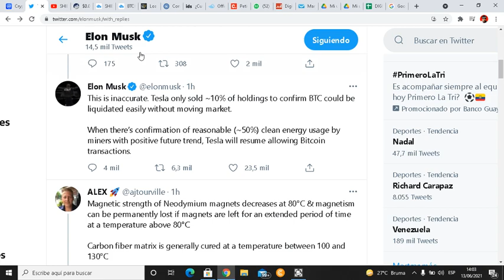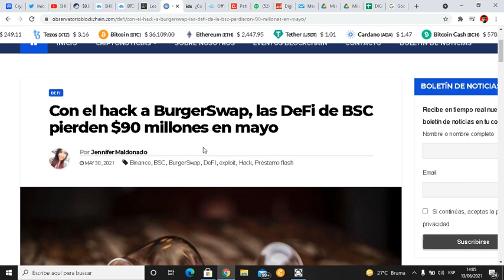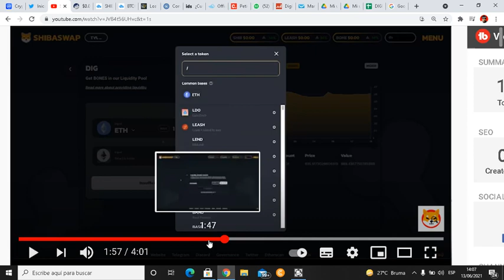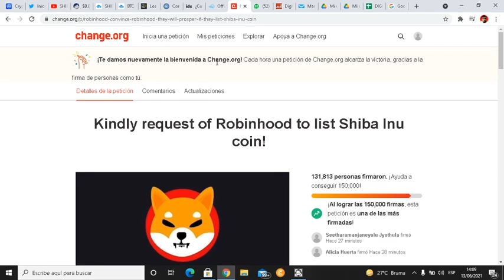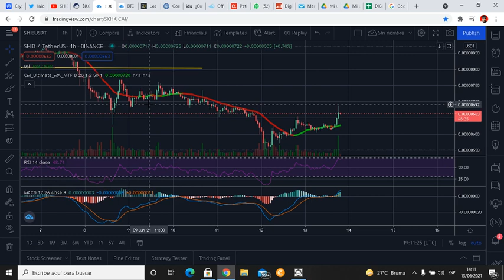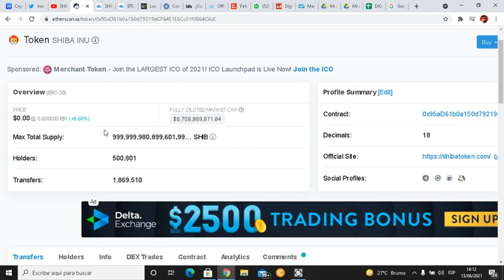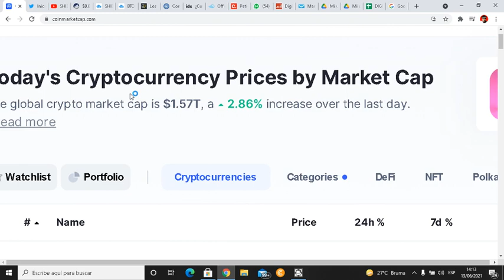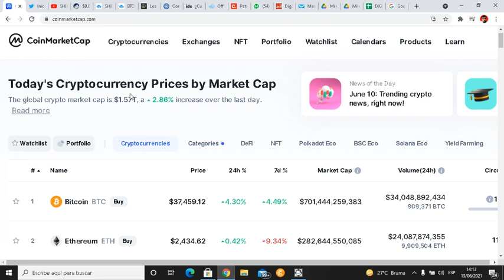SHIBA INU COIN 🤑 SWAP TEST 😲 ▶CRYPTO SUBE DE PRECIO | " Traders " SUFREN HOLDERS acumulan 💥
SHIBA INU COIN 🤑 SWAP TEST 😲 ▶Elon hace que suba el PRECIO | " Traders " SUFREN  HOLDERS acumulan 💥. Noticias shib token hoy

✅Aprende a usar crypto tab y mina BTC desde tu pc en este vídeo te explico 👇

🔥 MIRA ESTOS VIDEOS DE SHIBA INU AHORA! DEBES VER ESTO!!!🔥